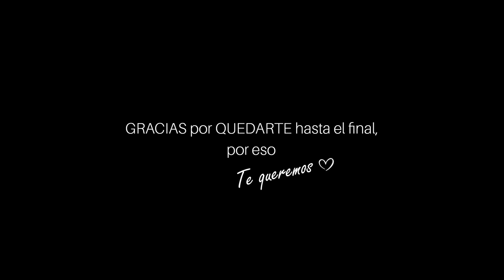Vesttra - Jardín Prohibido (Video oficial)🤍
🌻 La historia de los amores imparables

Letra:
Y aunque el tiempo acabó con los dos
sabemos que lo que un día tuvimos ya lo tendremos,
que la distancia no importa
y lágrimas no hay que llorar

Y aunque crean imposible un amor de lejos
Cuando dos corazones se aman en serio
ni la distancia ni el tiempo a ellos los podrán separar
Y aunque despierto me quede
Sé que un mañana vendrá
Y aunque la noche sea larga sé que tú no me dejaras

Y no importa lo que diga la sociedad
quiero que entiendas que por siempre te voy a amar
Y aunque no creas no vivimos de los demás

Y te lo pido por favor
déjame entrar a ese lugar
Ese jardín prohibido
que sabes nadie puede pisar

Y aunque muy grande sea el dolor
De no tenerte por acá
Te prometo que pronto yo te iré a buscar

Y ya teniéndote en frente te podré abrazar
Y ya teniéndote en mis brazos te podré besar

Amor puro y honesto tengo para dar
Luchar hasta el día que quieras aceptar
Que nuestras vidas van a estar unidas hasta el final

Y aunque muy grande sea el dolor de no tenerte por acá